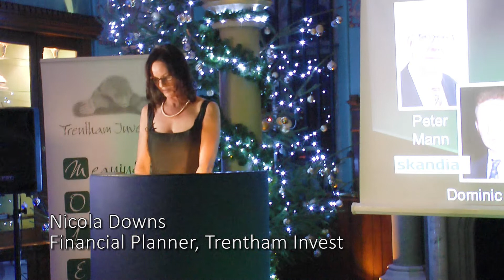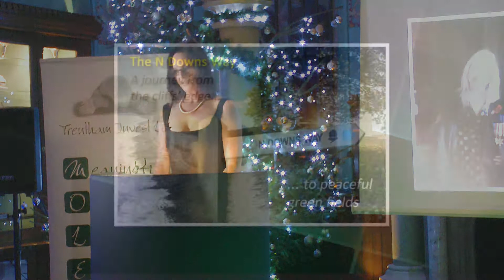Trentham Invest 10th Anniversary Highlights - Pensions and Investments Adviser Dorking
Pensions and investments adviser Nicola Downs formed Trentham Invest ten years ago. In this highlights video you can hear what Peter Mann, Vice Chairman of Old Mutual, has to say about Nicola, what Nicola has to say about her clients and what her clients have to say about Nicola.